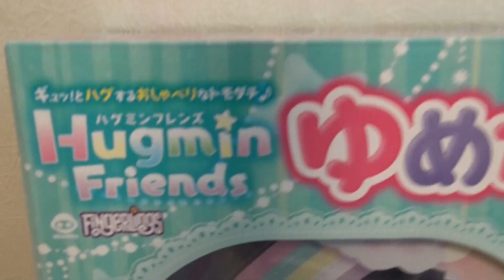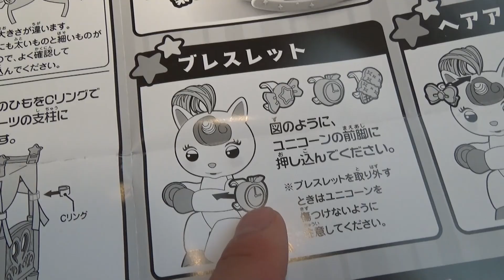Hugmin Friends Unicorn Pastel☆Be Happy・ゆめかわルームセット☆ユニコーンパステル☆いやされます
Unicorn the Pastel is kawaii^^